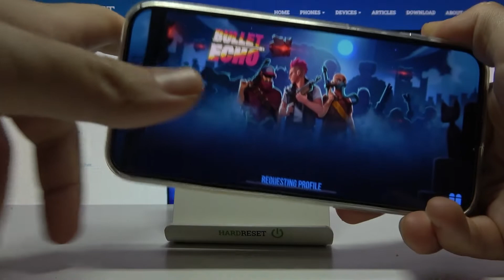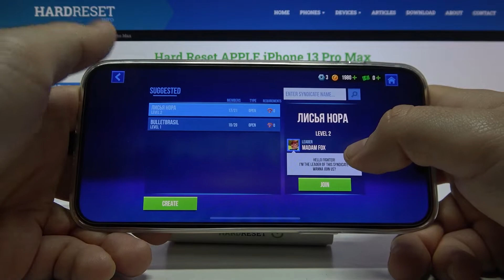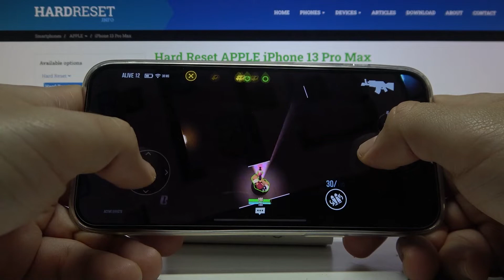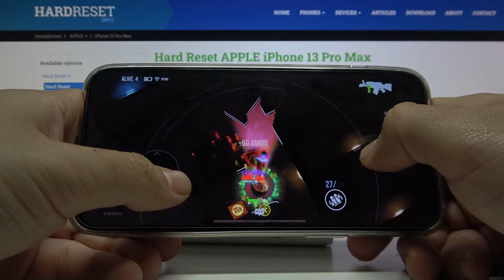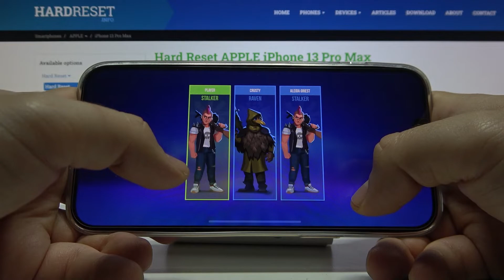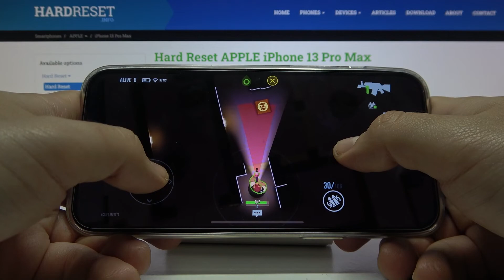Apple iPhone 13 Pro Max on 120 Hz Refresh Rate - Bullet Echo | BEST TACTIC SHOOTER?!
Hello! Today we will record the Game Test of the most expensive iPhone - 13 Pro Max! Bullet Echo appears on Android as an isometric shooter in which you will face another team of players. Tacticool takes us to a realistic scenario where each of the objects and decorative elements is part of this "urban geography" that we can use in many moments. Bullet Echo also brings us a great repertoire of weapons with which you can enjoy beauty in full combat. We will have to check which of these weapons is best for us as we may not become a sniper rifle and prefer a medium range submachine gun. If you would like to see other gameplays from games such as PubG, Fortnite, Minecraft on iPhone 13 Pro Max, go to our youtube channel! :)

How Bullet Echo works on Apple iPhone 13 Pro Max? How Bullet Echo works on Apple iPhone 13 Pro Max? How to play Bullet Echo on Apple iPhone 13 Pro Max? How Bullet Echo is running on Apple iPhone 13 Pro Max? How to check performance of Bullet Echo on your Apple iPhone 13 Pro Max?

DISPLAY Type Super Retina XDR OLED, 120Hz, HDR10, Dolby Vision, 1000 nits (HBM), 1200 nits (peak)
PLATFORM iOS 15.3
Chipset Apple A15 Bionic (5 nm)
CPU Hexa-core (2x3.22 GHz Avalanche + 4xX.X GHz Blizzard)